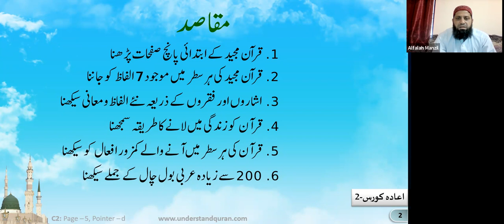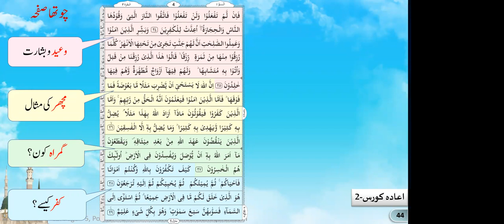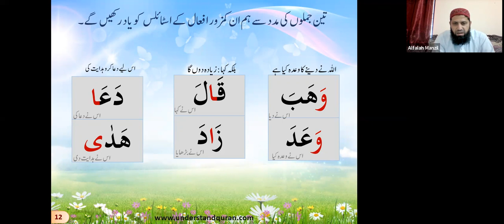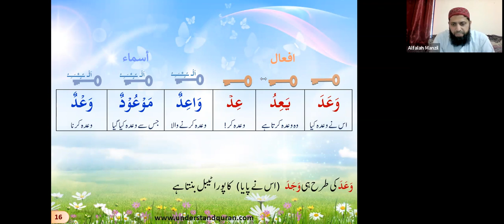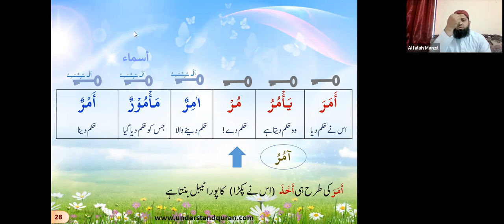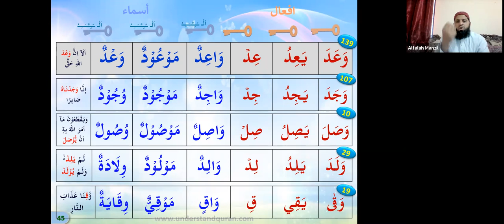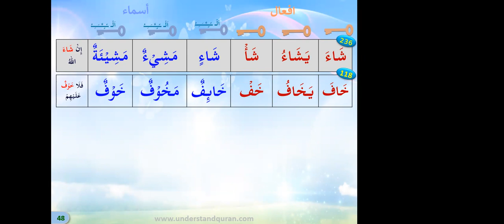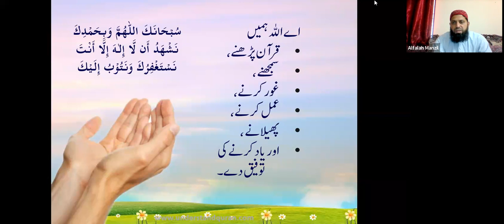QC2 B#80 Final Revision